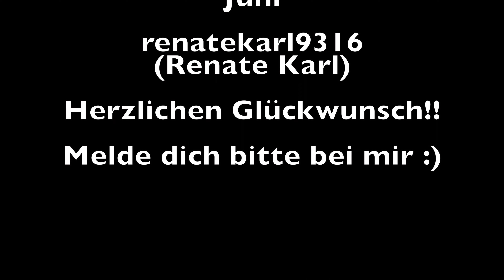WEEKLY VLOG #85 + AUSLOSUNG | TK MAXX, DM und ROFU Haul || Ich hab wieder zugeschlagen!!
Heute habe ich etwas neues für euch.
Ich habe mich jetzt dazu entschieden, dass ich in Zukunft weekly Vlogs online bringe.
Ich zeige euch was so in meinem Alltag passiert und nehme euch überall mit.
Da die XMas Vlogs so gut angekommen sind, habe ich mir gedacht ich werde nun jeden Sonntag einen Vlog online bringen.
Diese Vlogs werden jede Woche online kommen und sind immer um eine Woche versetzt.
Wenn euch also interessiert, was ich so diese Woche gemacht habe und was ich zugeschickt bekommen habe,

Zudem zeige ich euch heute zwei Produkttests von Brandnooz !!

Spare 3 € auf deine erste My little Box:

FRIEND24424

!!! ACHTUNG !!!

Preis: 99,95 €

Preis: 54,90 €

📦 Pakete senden an:

Raphaela Kulzer
Postfach 2 24
94302 Straubing